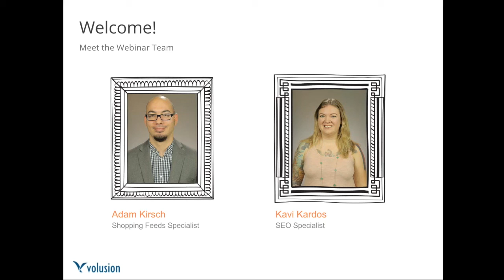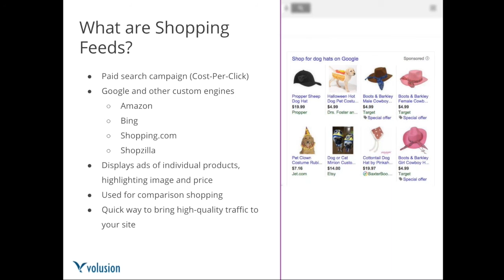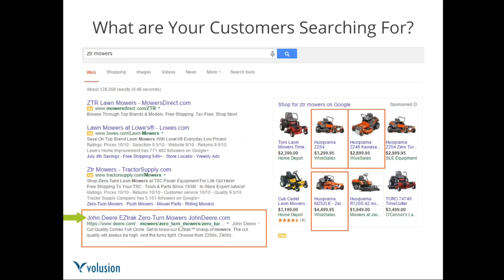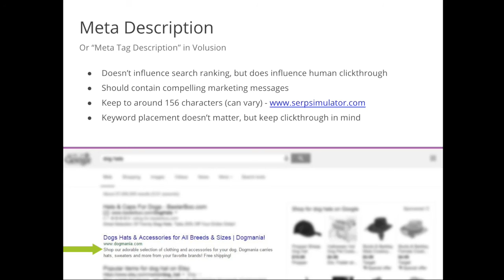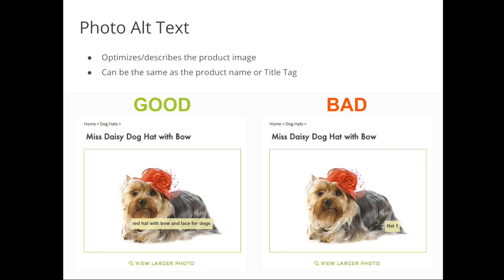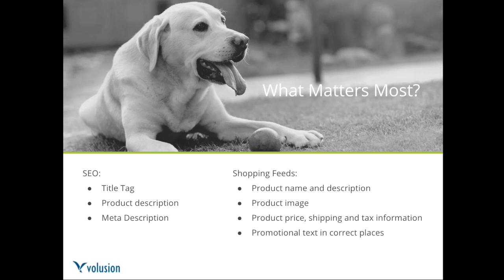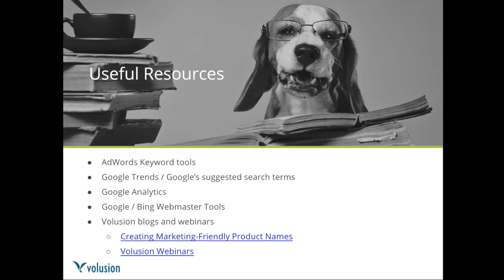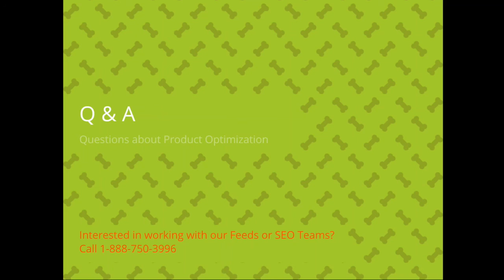Tailoring Your Products for SEO and Shopping Feeds | Ecommerce Webinars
Watch Volusion's Shopping Feed and SEO experts in this webinar to help you optimize your product pages for maximum exposure on search engines and shopping feeds.

Looking for more insights into running an ecommerce business?

Interested in using Volusion for your online storefront? Start a free 14-day trial of our all-in-one ecommerce platform